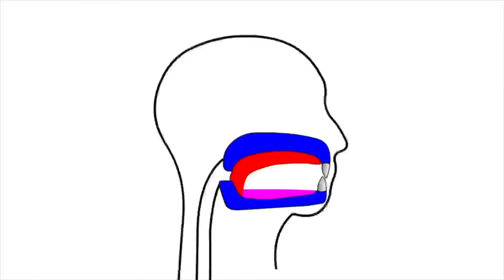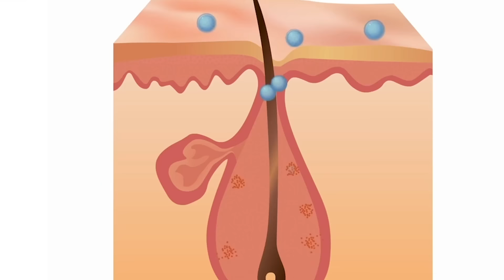Worst BEAUTY Habits❌ Jawline| Blackheads | Dark Spots | Tiny Bumps | Mewing| Acne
Are you tired of dehydrated skin? dark spots? uneven skin? pigmented skin? Here is the perfect solution formulated by dermatologists & backed by science to get bright & glowing skin.

Bare Body Plus Face Glow Cream is a one-stop solution for all your skin concerns!

✨Protects the skin from sun damage.
✨Reduces pigmentation & evens skin tone.
✨Hydrates & nourishes the skin.
✨Prevents acne.

So in this video:

00:00 Trailer
00:19 What mistakes?
00:47 Jawline Reality
01:36 Mewing Scam?
02:06 Force & Skin
02:41 Tiny Bumps
03:25 Salon Mistakes
04:05 Blackhead Hacks
05:33 Beard Killing Skin